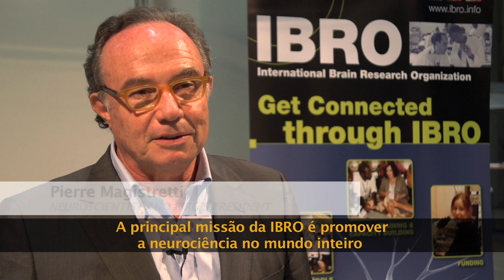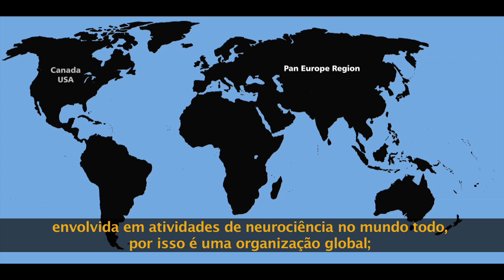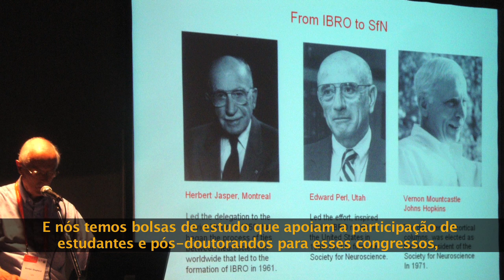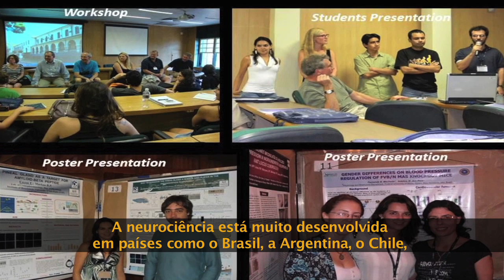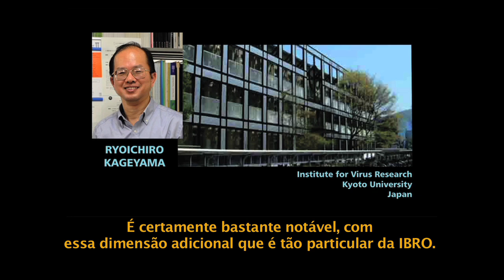IBRO 2015 - Programa nº 03 / Program # 03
Neste episódio do IBRO 2015, o neurocientista Pierre Magistretti, presidente da Organização Internacional de Pesquisa do Cérebro (IBRO), apresenta a entidade e suas principais ações. Pierre fala sobre a particularidade do Congresso Mundial da IBRO e de sua 9ª edição, que acontecerá no Rio de Janeiro, em julho de 2015.
In this episode of IBRO 2015, the neuroscientist Pierre Magistretti, president of the International Brain Research Organization (IBRO), presents the institution and its main actions. Pierre talks about the particularity of the IBRO World Congress and its 9th edition, which will take place in Rio de Janeiro, in July 2015.